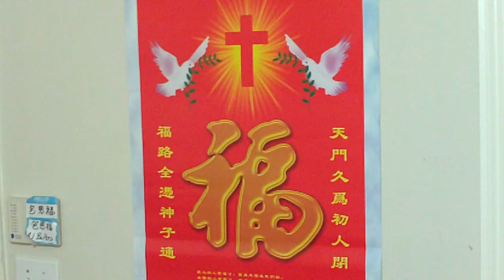John 16 Bible Memory- Scripture Memory of All Verses in New KJV by AJ Baltes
These things I have spoken to you, that you should not be made to stumble. They will put you out of the synagogues; yes, the time is coming that whoever kills you will think that he offers God service. And these things they will do to you because they have not known the Father nor Me. But these things I have told you, that when the time comes, you may remember that I told you of them. And these things I did not say to you at the beginning, because I was with you.But now I go away to Him who sent Me, and none of you asks Me, Where are You going? But because I have said these things to you, sorrow has filled your heart. Nevertheless I tell you the truth. It is to your advantage that I go away; for if I do not go away, the Helper will not come to you; but if I depart, I will send Him to you. And when He has come, He will convict the world of sin, and of righteousness, and of judgment: of sin, because they do not believe in Me;  of righteousness, because I go to My Father and you see Me no more;  of judgment, because the ruler of this world is judged.I still have many things to say to you, but you cannot bear them now.  However, when He, the Spirit of truth, has come, He will guide you into all truth; for He will not speak on His own authority, but whatever He hears He will speak; and He will tell you things to come.  He will glorify Me, for He will take of what is Mine and declare it to you.  All things that the Father has are Mine. Therefore I said that He will take of Mine and declare it to you. A little while, and you will not see Me; and again a little while, and you will see Me, because I go to the Father.Then some of His disciples said among themselves, What is this that He says to us, A little while, and you will not see Me; and again a little while, and you will see Me; and, because I go to the Father?  They said therefore, What is this that He says, A little while? We do not know what He is saying.Now Jesus knew that they desired to ask Him, and He said to them, Are you inquiring among yourselves about what I said, A little while, and you will not see Me; and again a little while, and you will see Me?  Most assuredly, I say to you that you will weep and lament, but the world will rejoice; and you will be sorrowful, but your sorrow will be turned into joy.  A woman, when she is in labor, has sorrow because her hour has come; but as soon as she has given birth to the child, she no longer remembers the anguish, for joy that a human being has been born into the world.  Therefore you now have sorrow; but I will see you again and your heart will rejoice, and your joy no one will take from you. And in that day you will ask Me nothing. Most assuredly, I say to you, whatever you ask the Father in My name He will give you.  Until now you have asked nothing in My name. Ask, and you will receive, that your joy may be full.These things I have spoken to you in figurative language; but the time is coming when I will no longer speak to you in figurative language, but I will tell you plainly about the Father.  In that day you will ask in My name, and I do not say to you that I shall pray the Father for you;  for the Father Himself loves you, because you have loved Me, and have believed that I came forth from God.  I came forth from the Father and have come into the world. Again, I leave the world and go to the Father.His disciples said to Him, See, now You are speaking plainly, and using no figure of speech!  Now we are sure that You know all things, and have no need that anyone should question You. By this we believe that You came forth from God. Jesus answered them, Do you now believe?  Indeed the hour is coming, yes, has now come, that you will be scattered, each to his own, and will leave Me alone. And yet I am not alone, because the Father is with Me.  These things I have spoken to you, that in Me you may have peace. In the world you will have tribulation; but be of good cheer, I have overcome the world. Bible Memory Verses. "Your Word I have hidden in my heart, that I may not sin against You." Remember what the first Psalm says, also, "In His law he meditates day and night. He shall be like a tree, planted by the rivers of water, whose leaf also shall not wither, and whatever he does prospers. Do you want whatever you do to prosper?